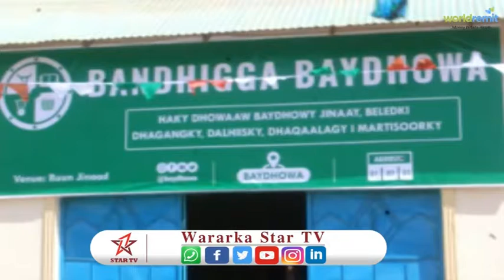MAGAALDA BAYDHABO OO MAANTA LAGA DAAH FUR BANDHIGA DHAGANKA